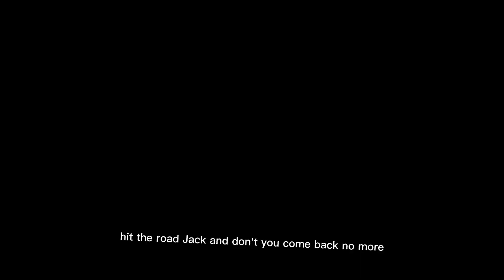hit to road jack /trend/ Superhero and villain au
tw for abuse

before luanne was with winter, they were with this guy who was abusive, they finally were able to get him to leave